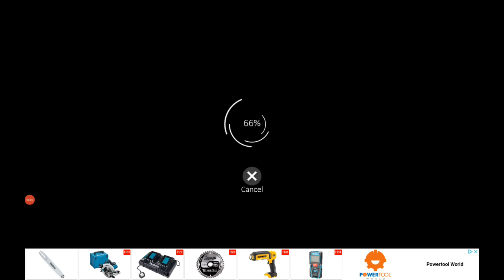Intersection Controller - Heritage Railway Station - Rework of Roads